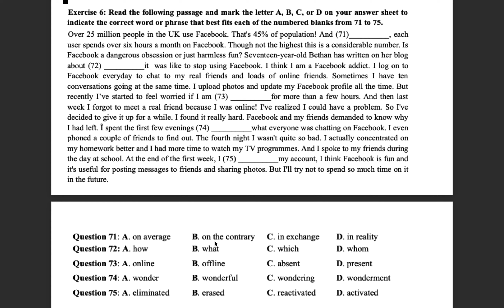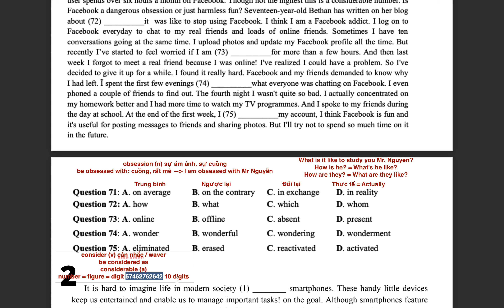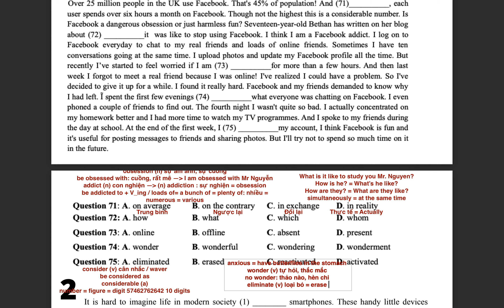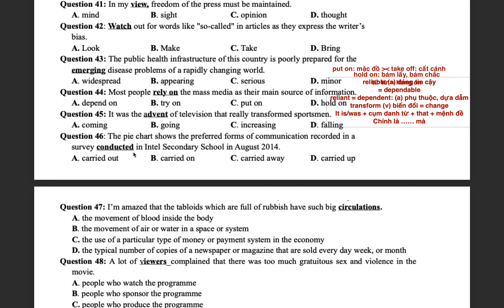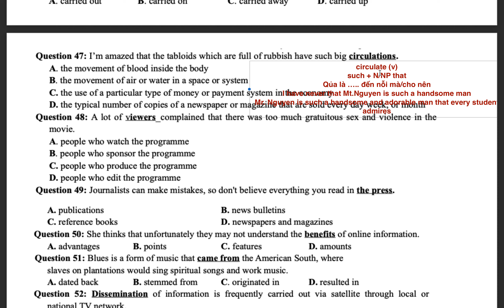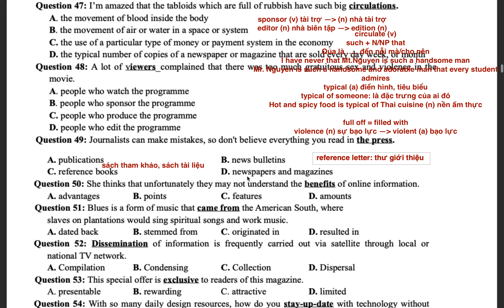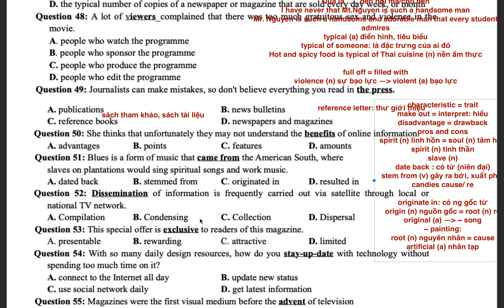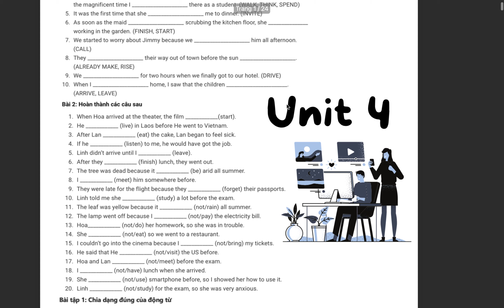Lớp 12 bài sửa đục lỗ nghiện facebook/ tìm từ đồng nghĩa